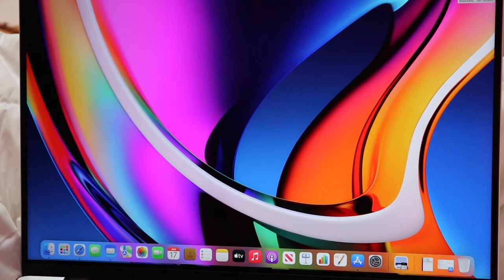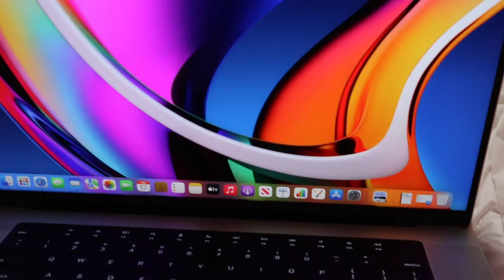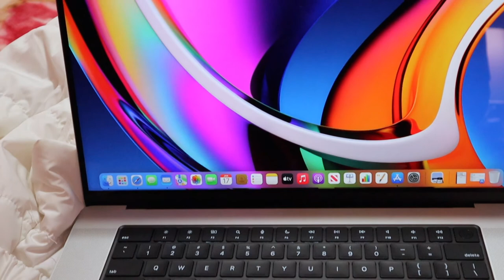❤️Come with me to purchase MacBook Pro 2021 16 inch & Unboxing❤️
Finally purchasing my first 16 inch MacBook Pro 2021.  Was very excited for this upgrade.

First video edited from the new MacBook 🥰